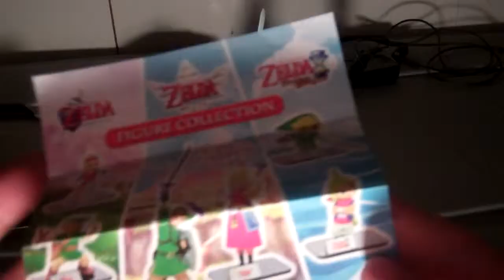The Legend of Zelda Gacha Tomy Figure Review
Thank you SOOOO much Brandon Sanchez for buying me these figures!!!